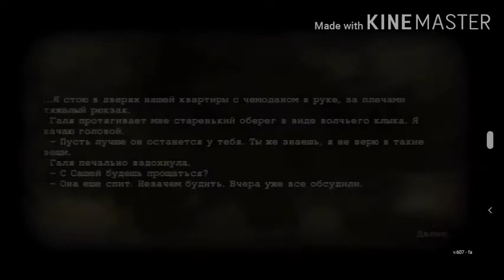Day R Survival Тонкости игры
В этом видео я в разговорном формате расскажу как не сдохнуть от заполярного до Москвы в новых и старых версиях игры